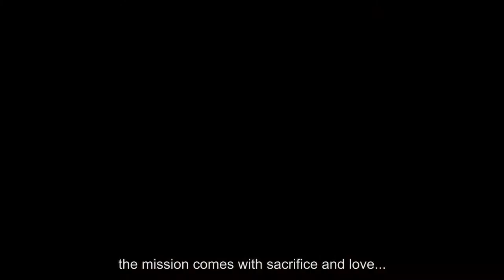The Best Upcoming Super Hero Movie! New Trailer of Electrica the Chronicle Movie.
Sci-fi / Adventure with Love Story and Advocacy on Climate Change.